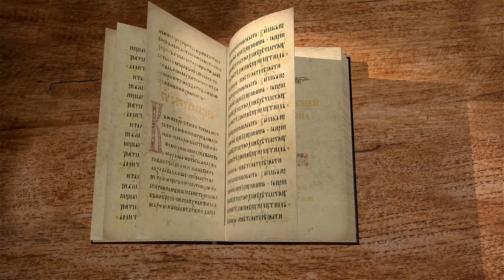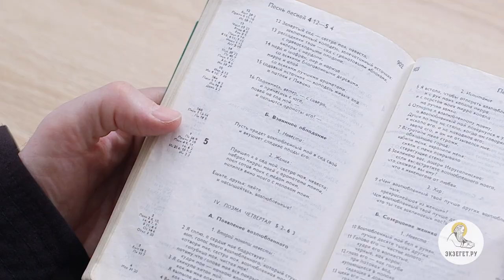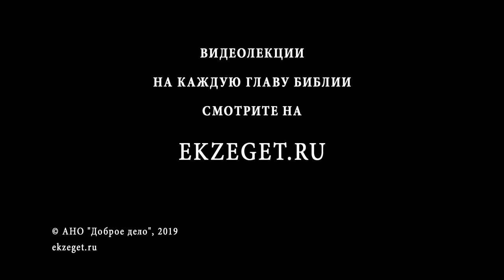Песнь Песней, Глава 4. Протоиерей Геннадий Фаст. Толкование Библии. Толкование Ветхого Завета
Глава начинается описанием достоинств Невесты - Церкви. Глаза, волосы, зубы, губы и другие части тела - всё удостаивается сравнений, показывающих великолепие. Из какой местности зовёт Жених Невесту? Он хвалит благовоние Невесты, перечисляет многие ароматы. В чём смысл эпитета "запертый сад"? Почти вся глава содержит речь Жениха, и лишь в конце Невеста приглашает Его в сад.
Каждое слово Песни Песней требует аллегорического, духовного толкования. Протоиерей Геннадий Фаст, автор экзегетического труда с привлечением Святоотеческих толкований на Песнь Песней, с Божией помощью попытается сделать это.